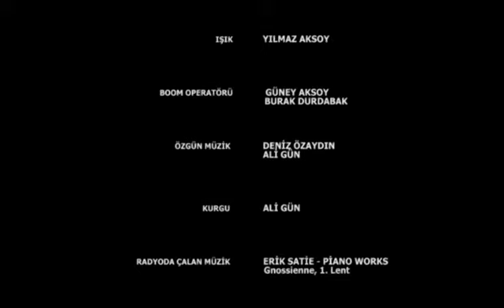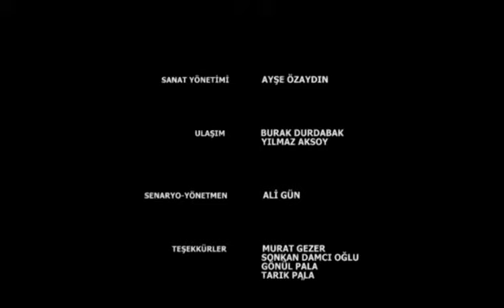İkilem Bölüm 2 - Dilemma Part 2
İkilem bölüm 2...
Dilemma- part two...